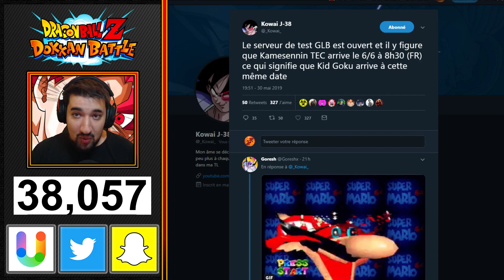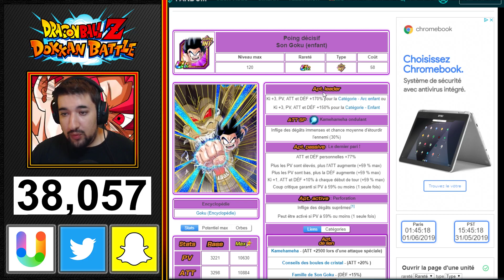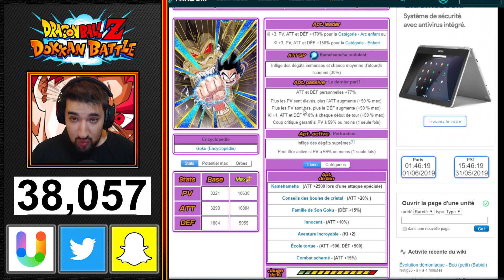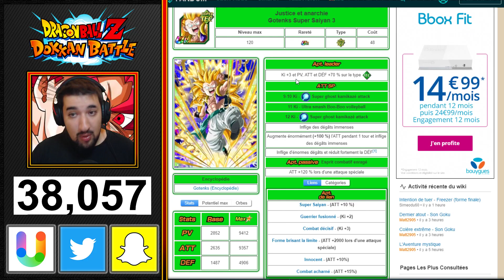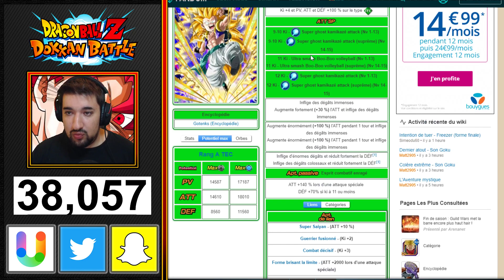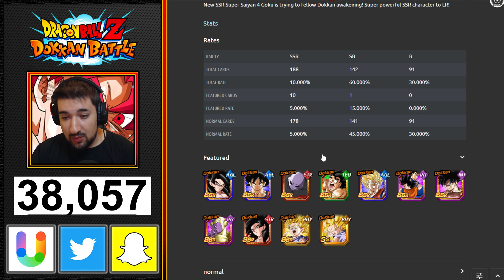GOKU ENFANT CONFIRMÉ SUR LA GLO ! ON INVOQUE ?! | DRAGON BALL Z DOKKAN BATTLE FR